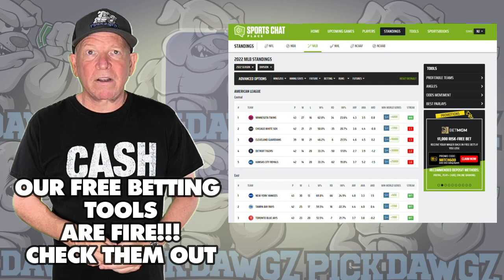Chicago White Sox vs San Diego Padres 9/30/23 MLB Free Pick | Free MLB Betting Tips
The San Diego Padres face off with the Chicago White Sox in Saturday's MLB Baseball action. Get Mitch's Expert Pick and Prediction for this game.